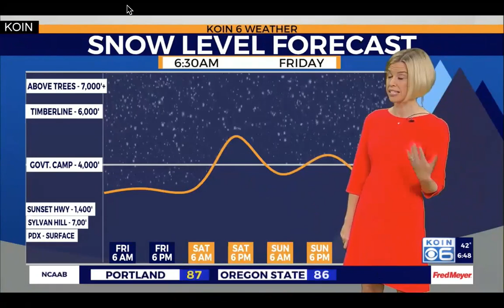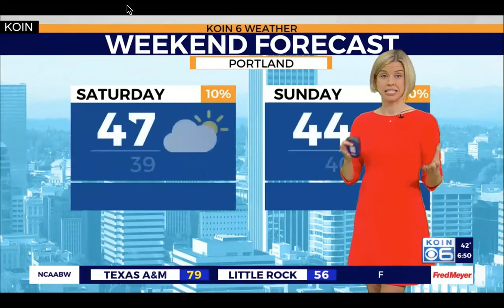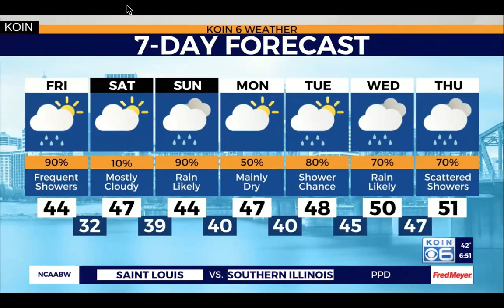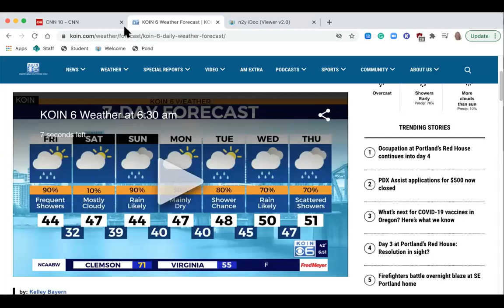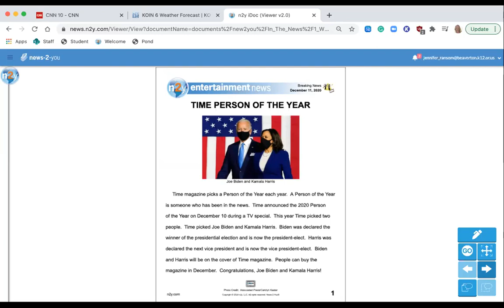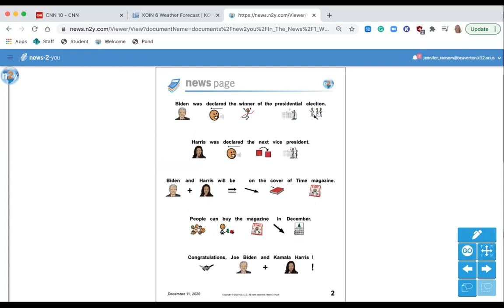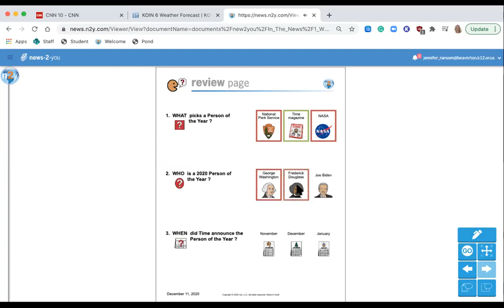Daily Living Skills: Weather & News